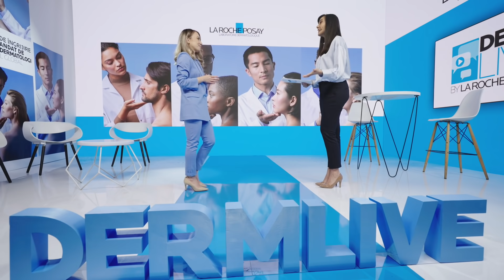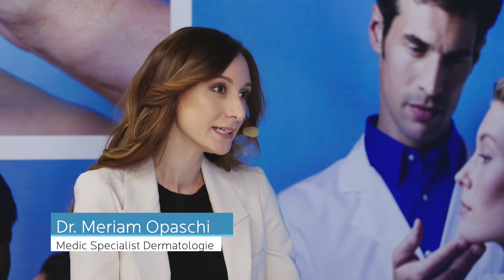DermLive by La Roche-Posay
Cand privim pielea, vedem dincolo de ea. Vedem oamenii pentru care merita sa luptam, sa inovam, sa indraznim. Cunoastem impactul masiv pe care il pot avea conditiile pielii asupra calitatii vietii. De aceea, dezvoltam solutii dermatologice ce pot schimba vieti si pe care pielea ta le merita.

Urmareste impreuna cu noi evenimentul DermLive unde vom discuta despre impactul problemelor pielii asupra calitatii vietii si despre importanta existentei unor solutii reale pentru acestea, alaturi de Medici Dermatologi, Psihologi, Influenceri.

Multumiri: Dr. Meriam Opaschi, Dr. Teodora Predescu, Psihoterapeut Mona Ciurezu, Psiholog Raluca Anton, Sore, Adela Popescu. Evenimentul a fost prezentat de catre Alexandra Badoi.

0:00:00 - Introducere
0:01:47 - Misiunea La Roche-Posay
0:08:49 - Impactul Acneei Asupra Calității Vieții
0:29:40 - Impactul Dermatitei Atopice Asupra Calității Vieții
0:49:23 - Nevoia Unor Soluții Reale Pentru Problemele Pielii